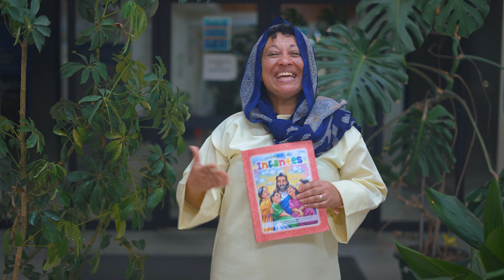Lección 11 Infantes - Jesús me ama | Iglesia Unach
Resumen de la lección de infantes para esta semana.